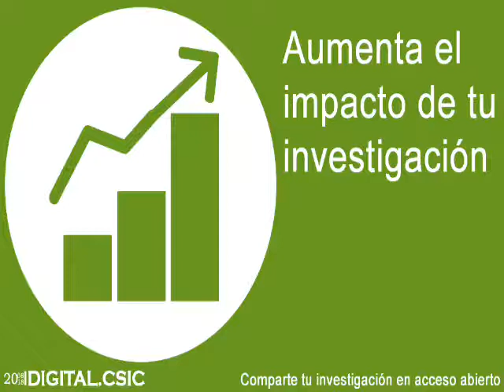Comparte tu investigación en Acceso Abierto en DIGITAL.CSIC